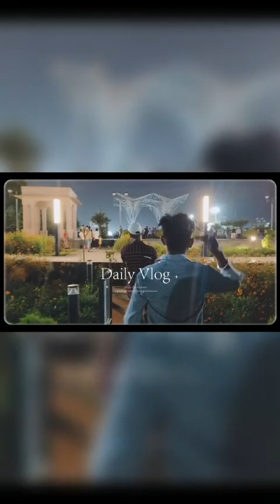Tour city park Jaipur 🏞️ || सिटी पार्क जयपुर 🌴|| Tatwadiya official